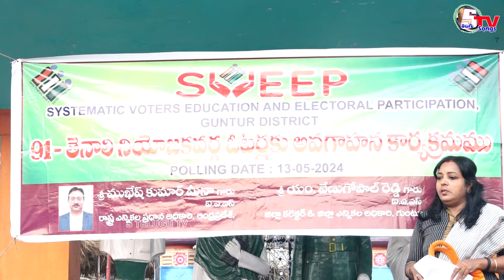Vote songs | 100% ఓట్లు వెయ్యాలి తెలియచేసే పాటలు | ఓటు వేసే ప్రతి ఒక్కరు చూడాలి వినాలి | Tenali